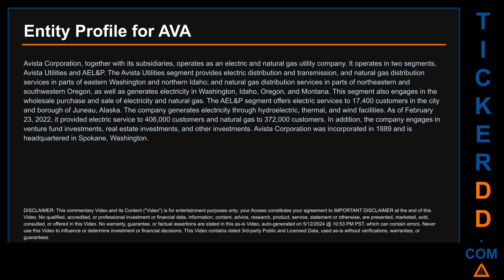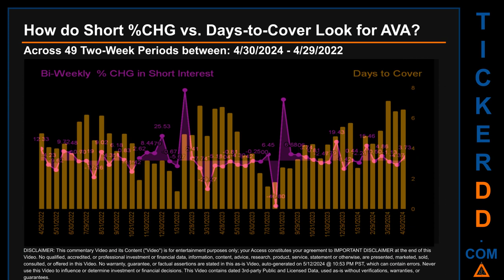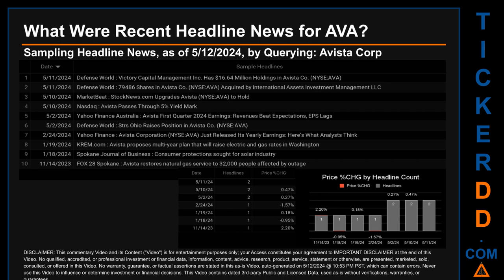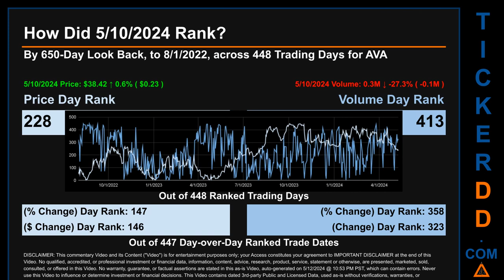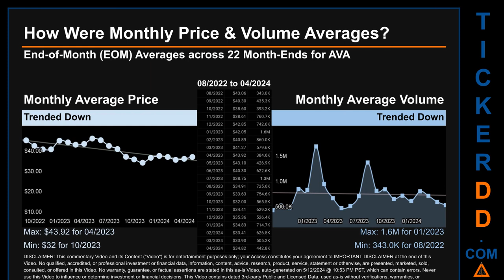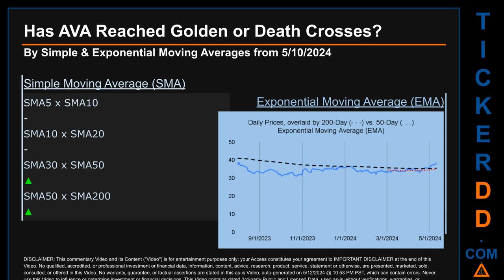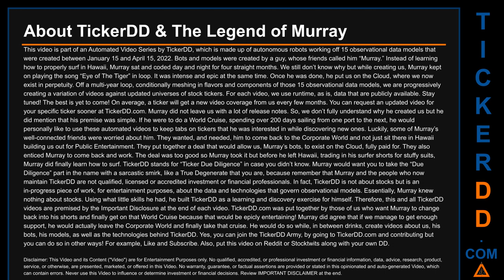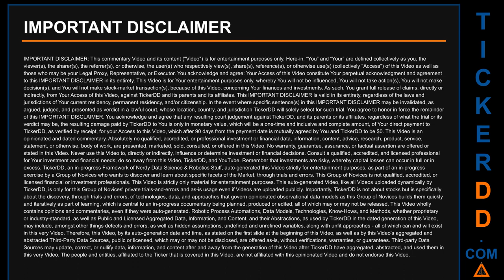What is Short Interest for AVA AVA Price AVA Volume Analysis Latest News for $AVA